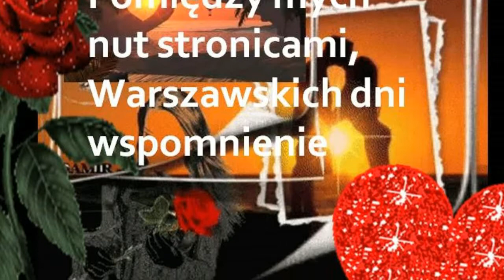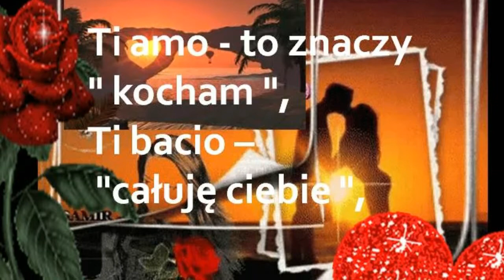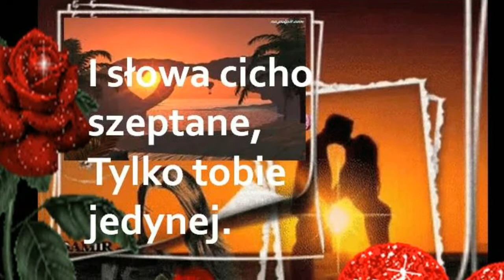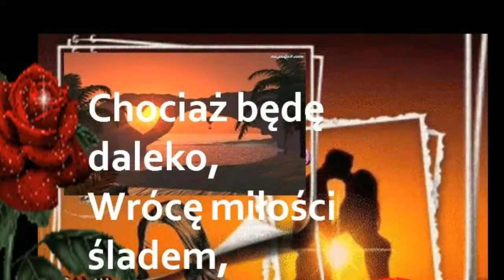Nie płacz kiedy odjadę Marino Marini + tekst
Nie płacz kiedy odjadę    Marino Marini + tekst karaoke piosenka śpiewanie